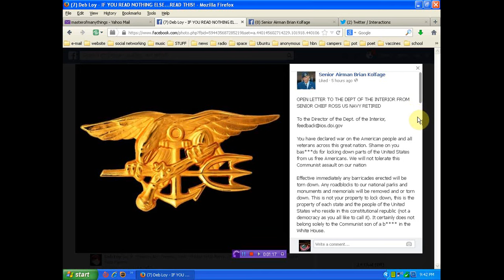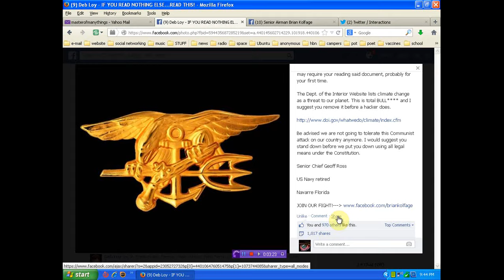OPEN LETTER TO THE DEPT OF THE INTERIOR FROM SENIOR CHIEF ROSS US NAVY RETIRED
Revolution is in the air!